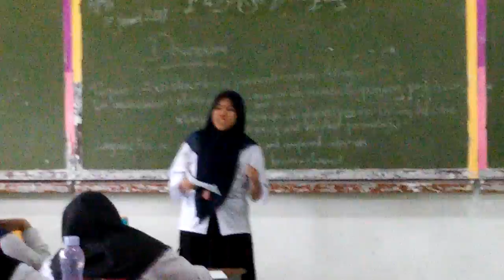ENGLISH SPEECH PRACTICE MILA